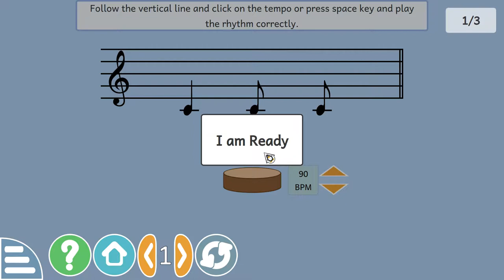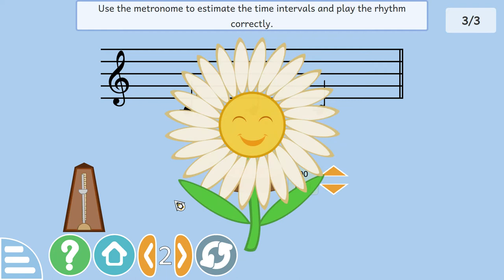GCompris, Play Rhythm activity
New activity in GCompris 0.95, Play Rhythm.